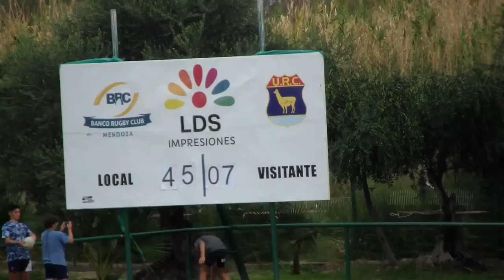BANCO CBM 30 03 2019